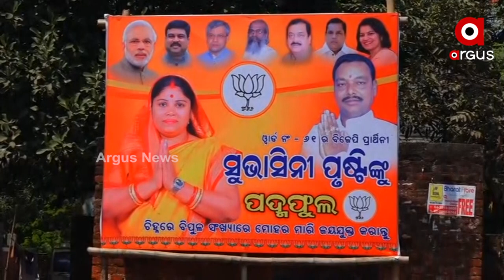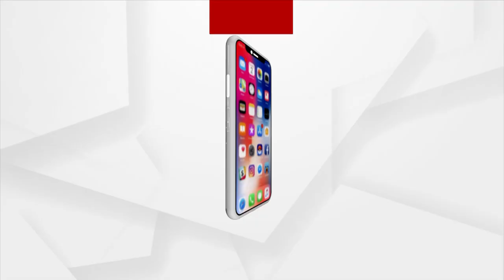Bhubaneswar: Miserable Picture of Vimtangi Ward 61 Road, People facing many difficulties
Miserable Picture of  Vimtangi Ward 61 Road in Bhubaneswar, where people are facing many difficulties due to the negligence of the Bhubaneswar Municipal Corporation. But ahead of the Odisha municipal elections 2022, candidates are reaching out to the public with various promises.